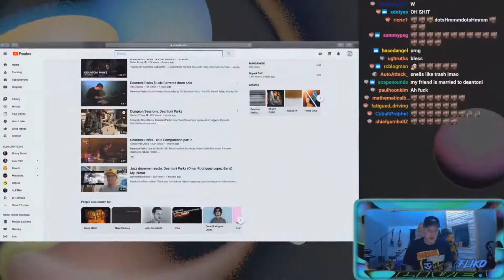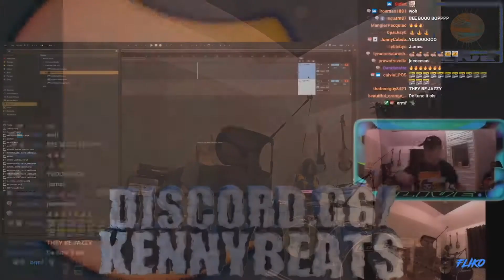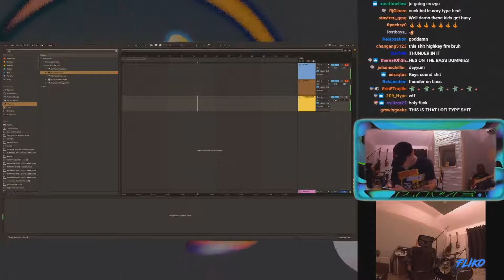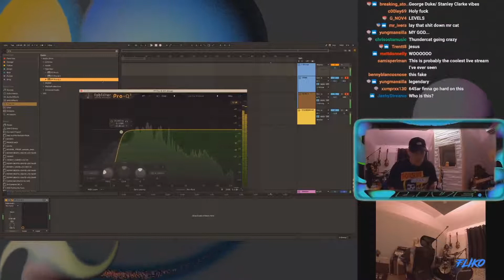KENNY BEATS , THUNDERCAT , JD & DOMI - LATE NIGHT STREAM HITS DIFFERENT 😂🤣 - LIVE (8/13/20)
KENNY BEATS -